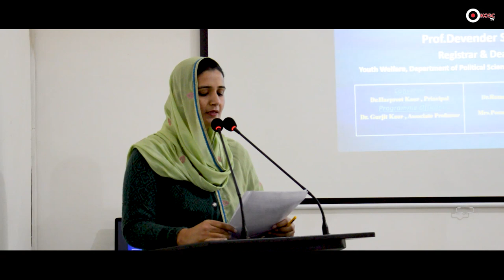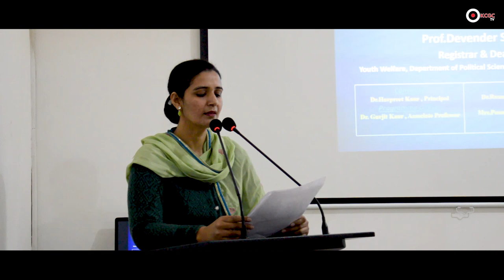On Human Rights Day, Prof. Davinder Singh's Lecture at Khalsa College of Education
A lecture on Human Rights at Khalsa College of Education